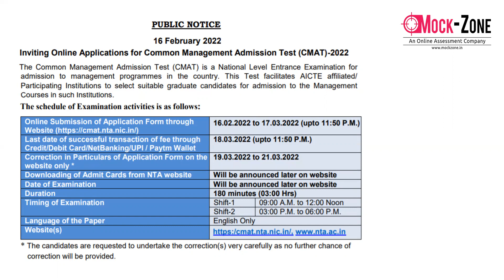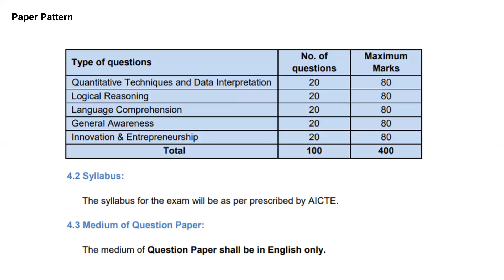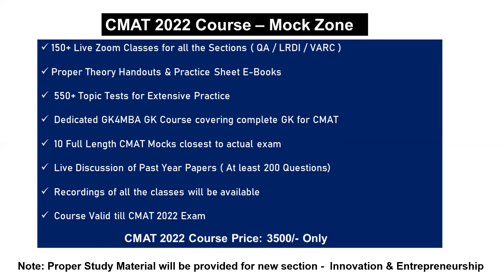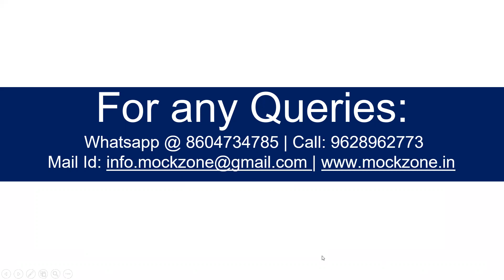CMAT 2022 Notification Out || Paper Pattern Changed || Key Pointers & Preparation Strategy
Hi All,
In this video, I have discussed about CMAT 2022 Notification and other important changes.

CMAT Complete Course @ 3500/- Only